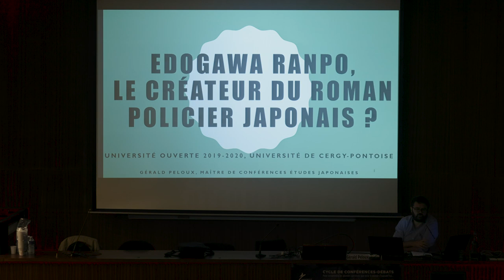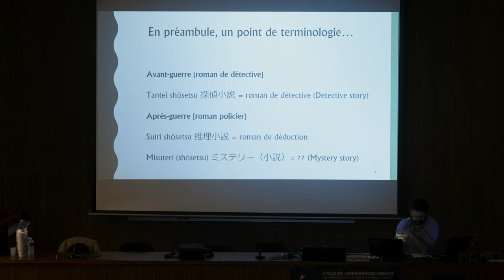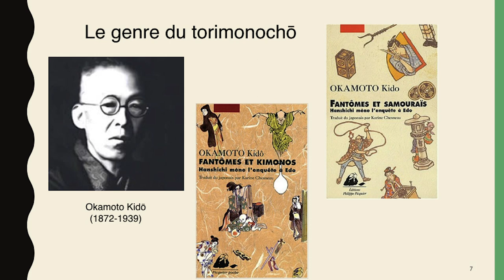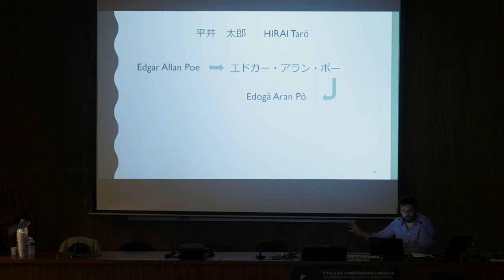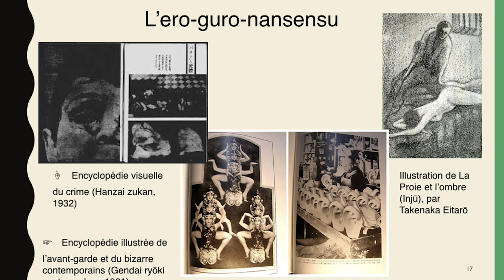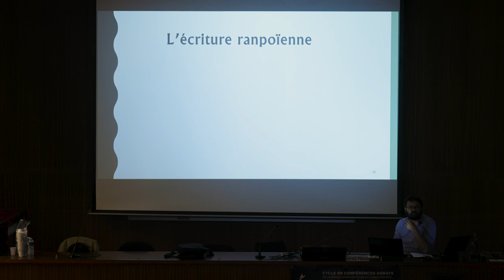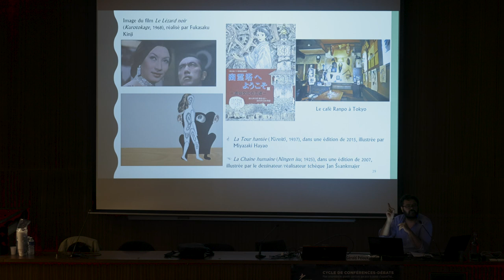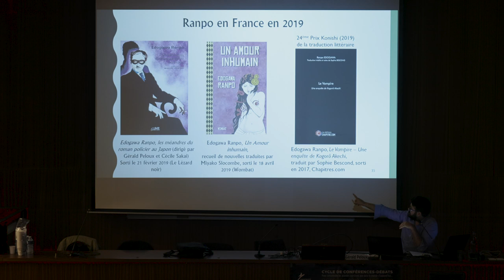Edogawa Ranpo, le créateur du roman policier japonais ?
Le roman policier est l’un des genres littéraires les plus appréciés et les plus lus actuellement. Le Japon n’est pas en reste. Tout comme Agatha Christie pour les anglophones et Georges Simenon pour les francophones, les Japonais ont leur maître du genre, Edogawa Ranpo (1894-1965). Propulsé en 1923, dès sa première œuvre, fer de lance d’un genre « enfin » japonais, il a pourtant joué un rôle ambigu dans la mise en place du roman policier dans l’archipel. À l’occasion du festival Polar’Osny 2019, Gérald Peloux, maître de conférences en études japonaises à l’université de Cergy-Pontoise, spécialiste de littérature populaire japonaise, présentera cet auteur incontournable du roman policier et de la culture populaire japonaise.